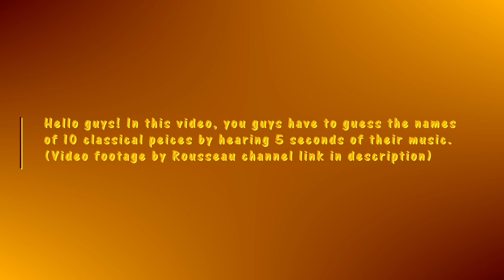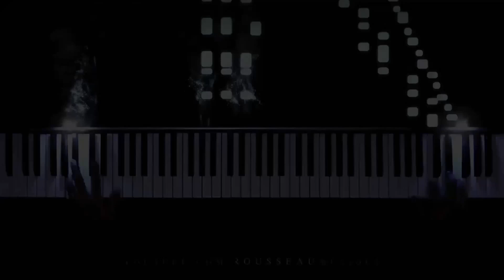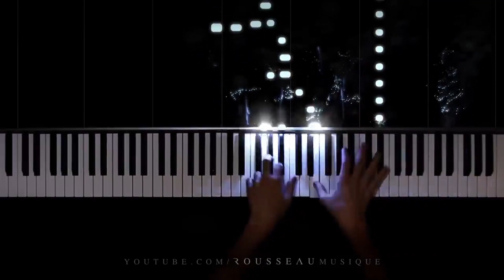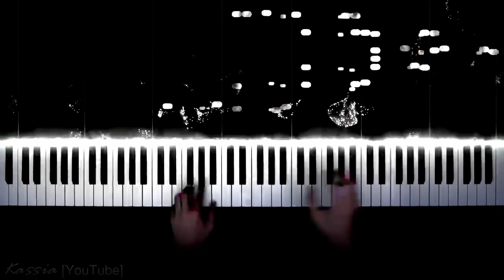Guess 10 classical pieces easy and hard level ||Paino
hello guys! in this video you have to guess the name of 10 classical pieces by hearing 5 sec of their music. 1st level is popular parts of that pieces will be played and 2nd level most faint unheard parts of those same 10 pieces.

ALL VIDEOS ARE ORIGINALLY BY Rousseau.